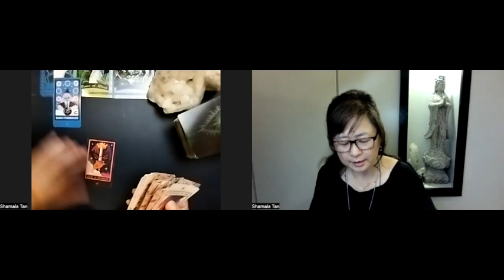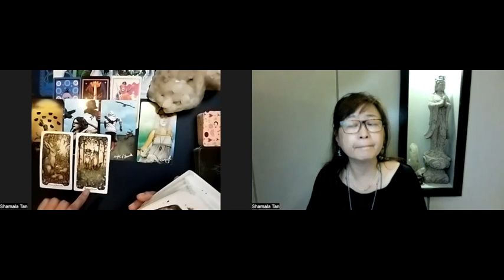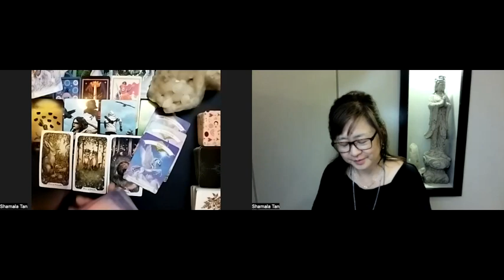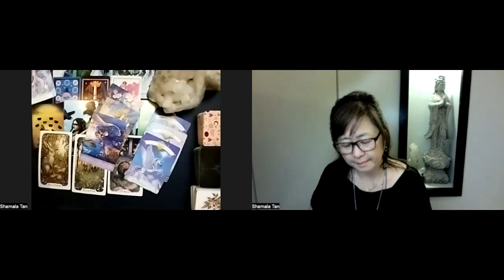Pisces | Time to Deepen your Intuitive Sense | First half of April